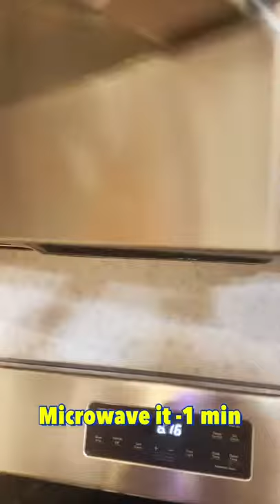Condensed Milk cake in Microwave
Condensed Milk Cake in Microwave @Nandini’s food Goodies